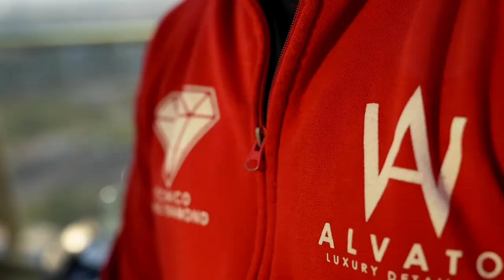OPINIÓN DE FRANQUICIA DE ÉXITO DE LAVADO DE COCHES 🚗 | RAÚL CIUDAD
💥FRANQUICIA DE MÁXIMO TIMO Y ENGAÑO. 😯

Así es como muchos opinan de algunas franquicias en España.

Pues deciros que Alvato Luxury Detailing Lavadero de coches 🚗  es un negocio de máxima reputación,  máximo respeto, comunicación constante con el franquiciado y obteniendo una relación a largo plazo.

Si quieres saber más de un centro para ti, mándanos un WhatsApp 👉 😉

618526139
Alicia Coronel
Dpto. franquicias Alvato España